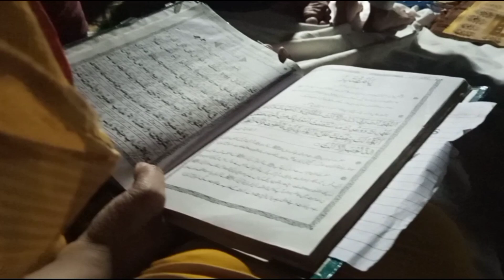My first vlog ❤️||Sehri or iftari routine|| Eid ki shopping|| Shab_e_Qadar 27 Ramadan 😍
Assalamualaikum In this video i am sharing with you my first vlog .

inHow are you my YouTube family i hope you all are well.This video is must important for you guys i Assure you all are like this video.please like share and subscribe my channel
Cooking videos | less time taken| low price| Entertainment video l vlog videos l Enjoyment video| pakistani food l Homemade recipe l  full of nutrition l healthy food l breakfast l lunch l dinner l healthy meal l kids fevorite dishes l low calories l simple recipes l late night recipes l eat in midnight recipe l how to cook l cook at home l easy method to cook food at home l very delicious l low caloriesl yummy and easy recipe l unique recipe l tasty recipes l i made a great meal | like everyone l famous recipes l delicious recipe l You will try it guys | All recipe l
Homemade cooking and vlog